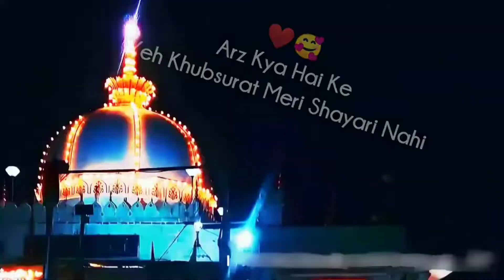💥जो नूर बनके झलकती ll Ya Khwaja Gareeb Nawaz 💞 KGN watsapp satetas video 2022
SHOW LESS

AllRelatedLiveRecently uploadedWatched rajwapurbasti